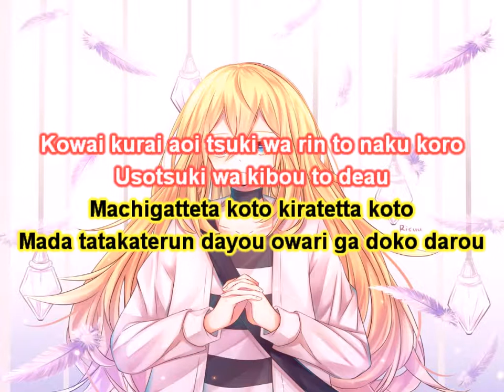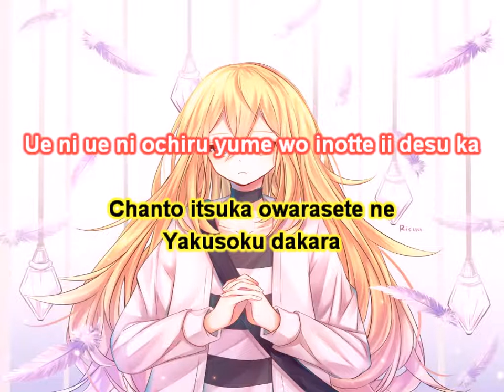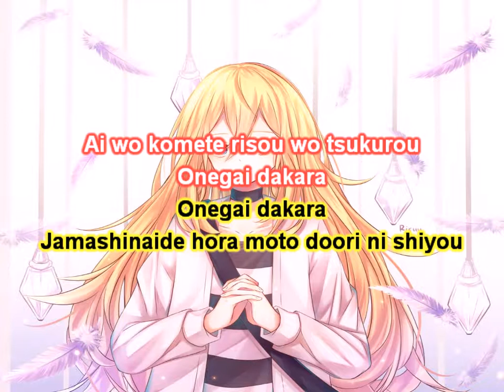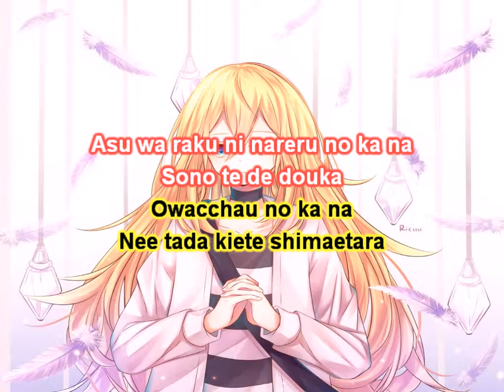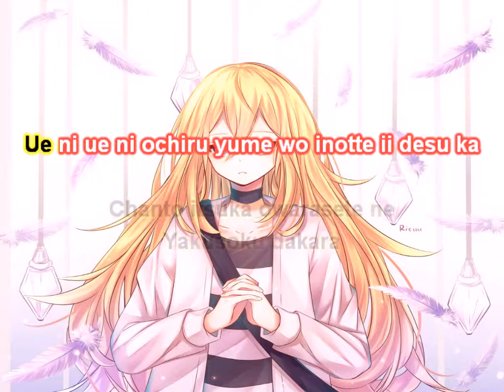[KARAOKE] Pray - Haruka Chisuga | OST Angels of Death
[KARAOKE] Pray - Haruka Chisuga | OST Angels of Death (rồi)